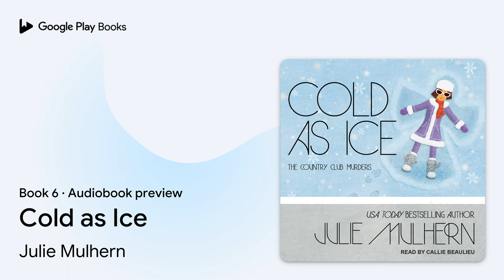Cold as Ice Book 6 by Julie Mulhern · Audiobook preview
Country Club Murders · Book 6
Authored by Julie Mulhern
Narrated by Callie Beaulieu

0:00 Intro
0:03
20:35
37:42
40:20 Outro

BOOK DESCRIPTION

Ellison Russell's life resembles a rollercoaster ride. And rollercoasters make her ill. Her daughter Grace has a crush on a boy Ellison doesn't trust and she's taken to hosting wild parties when Ellison goes out for the evening. Worse, the bank which represents Grace's inheritance from her father may be in trouble. When a meeting with the chef at the country club leads to the discovery of a body, Ellison can't afford cold feet. She must save the bank, find the killer, and convince Grace (and herself) that powerful women don't need men to rescue them.

Julie Mulhern is the USA Today bestselling author of the Country Club Murders and the Poppy Fields Adventures. She is a Kansas City native who grew up on a steady diet of Agatha Christie. Action, adventure, mystery, and humor are the things Julie loves when she's reading. She loves them even more when she's writing!

Callie Beaulieu has been an actress for several decades. Classically trained, she is predominantly a theater actress, and her work has been seen around the country. Callie recently returned to the US after spending nearly a decade living in the Caribbean. She is a proud member of Actors Equity Association and SAG-AFTRA.

AUDIOBOOK DETAILS

Language: English
Publisher: Tantor Media Inc
Published on: February 6, 2018
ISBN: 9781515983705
Duration: 6 hr, 43 min
Genres: Fiction / General, Fiction / Mystery & Detective / Amateur Sleuth, Fiction / Mystery & Detective / Cozy / General, Fiction / Mystery & Detective / General, Fiction / Mystery & Detective / Historical, Fiction / Mystery & Detective / Women Sleuths